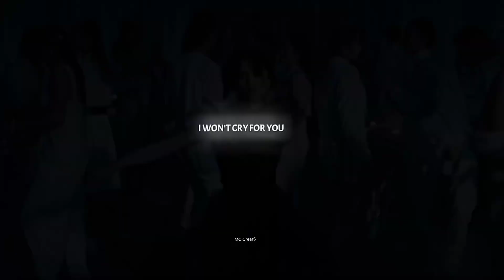WEDNESDAY DANCE EDIT STATUS|Lady Gaga|status wednesday@mgcreats296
WEDNESDAY DANCE EDIT STATUS.